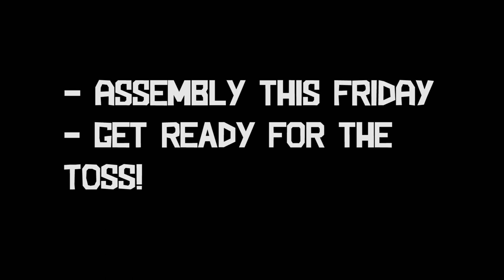Sock Toss Drum Off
Assembly this Friday, the 18th be sure to purchase socks and or mittens for the toss. It's a class competition so bring some. One pair from every student amounts to around 2000 socks.That's 2000 feet if you think about it.